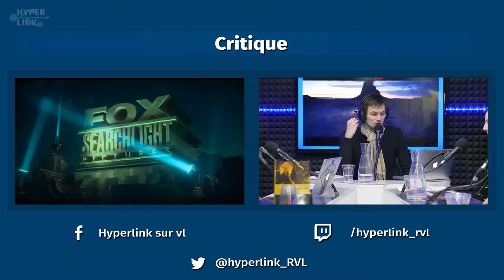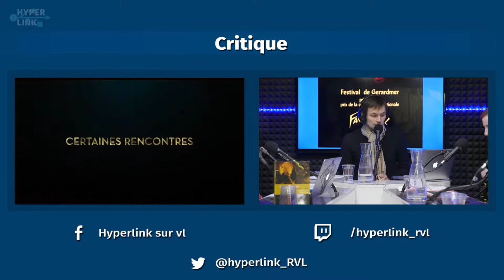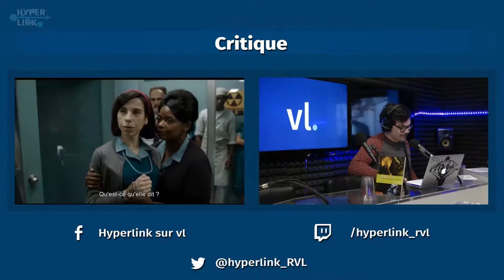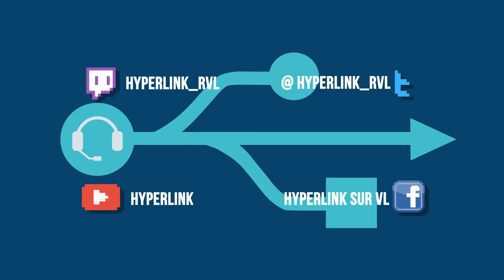HyperLink #47 : Guillermo Del Toro, tout un numéro w/ Fabien Mauro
Difficile portrait que celui de Guillermo del Toro : au carrefour du cinéma hispanique (L’Échine du diable, Le Labyrinthe de Pan) et du blockbuster hollywoodien (Hellboy, Pacific Rim), sa filmographie est une déclaration d’amour aux films de monstres et au registre fantastique. Sans jamais renier ses thématiques, Guillermo del Toro convoque pourtant un répertoire d’influences très varié allant de l’alchimie au gothique en passant par l’animation japonaise – quitte à parfois perdre la critique ou le public. Retour sur ce cinéaste rare et atypique en compagnie de Fabien Mauro, animateur de la chaîne TokuScope et rédacteur pour L’Écran Fantastique !